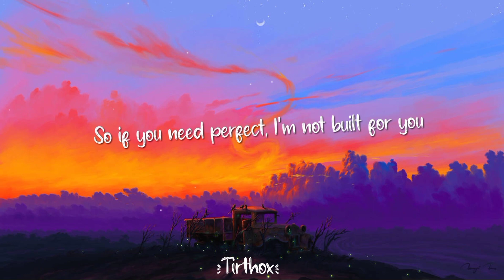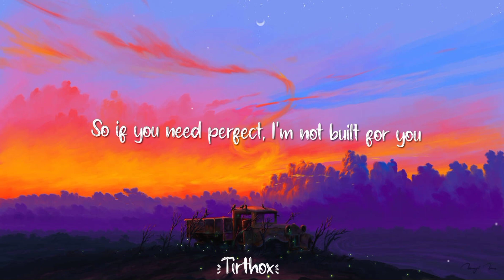Bella Poarch - Build a B*ch (lyrics)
[Post-Chorus]
La-la-la-la-la-la-la-la-la-la-la
La-la-la-la-la-la-la-la-la-la-la

[Post-Chorus]
La-la-la-la-la-la-la-la-la-la-la
La-la-la-la-la-la-la-la-la-la-la
La-la-la-la-la-la-la-la, la-la-la-la-la-la-la

CREDITS:
Director - Andrew Donoho
Creative Director - Sub Urban
Producer - Valerie Bush
Executive Producer - Ryan Huffman
Executive Producer - Valerie Bush
Production Company - Huffman Creative
Manager, Production - Katie Sarrels
Production Manager - Julio Mata Jr.
Label - Warner Records
VP of Creative Services - Devin Sarno
SVP of A&R - Stefan Max
Bella's MGMT - Aryan Mahyar, Danny K. & Francisco Montiel
Dina & Rakhim's MGMT: Edmon Mario
Director Rep - Doug Klinger
Director of Photography - Htat Htut
1st AC - Noah Ramos
Steadicam - Brian Sergott
1st AD - Julia Zsolnay
Editor - Andre “Dre” Jones / Sunset Edit
Colorist - Joseph Bicknell
VFX - Denhov Visuals
Deep Fake - Shamook
Paint - Purple Patch
Rotoscoping - Kalp Media Works
Choreography: Monika Smith
Production Designer: Tyler Evans